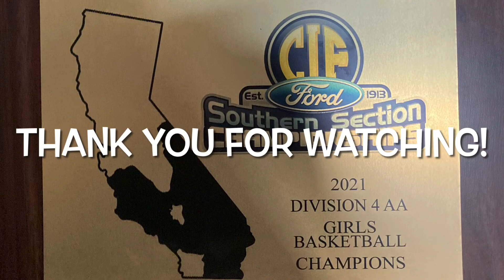San Pedro Prep Sports Top 25 CIF Championship Special Edition (2011-2021)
Here is a brand-new special edition San Pedro Prep Sports top twenty-five video saluting the best plays and moments from various CIF-Los Angeles City & Southern Section championship winning teams from San Pedro, Port Of Los Angeles and Mary Star Of The Sea High Schools.

FEATURING...
2011, 2012 & 2013 POLAHS Softball
2014 POLAHS Baseball
2017 POLAHS Girls Soccer
2017 San Pedro HS Softball
2018 San Pedro HS Boys Soccer
2018 San Pedro HS Football
2018 San Pedro HS Girls Volleyball
2019 POLAHS Girls Volleyball
2021 San Pedro HS Baseball
2021 Mary Star HS Girls Basketball